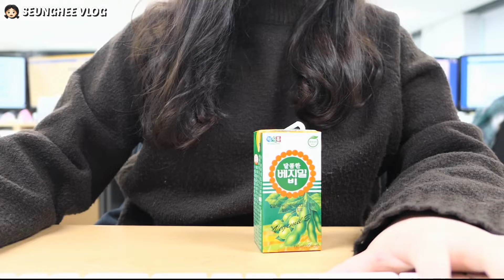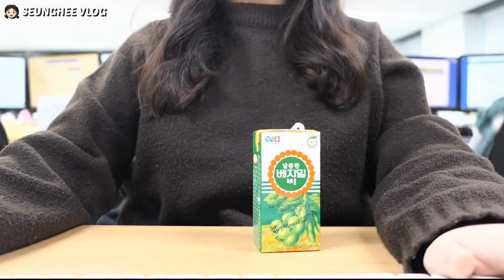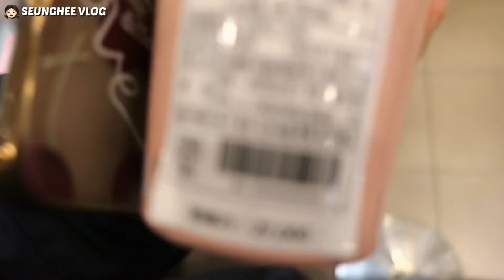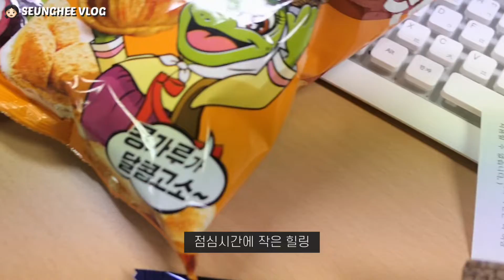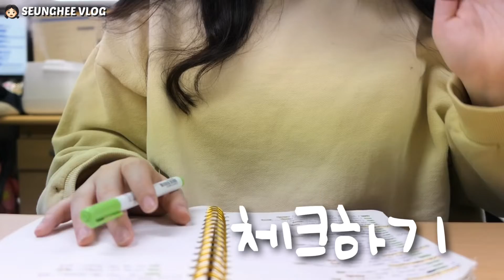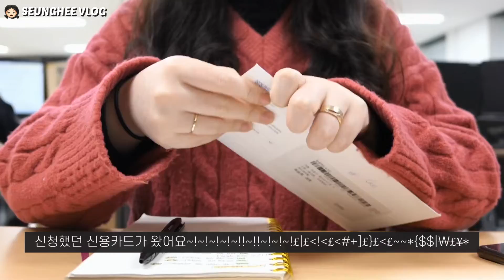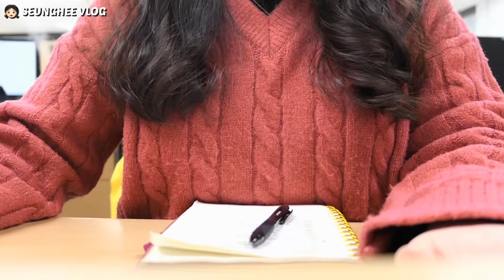VLOG｜✍🏻평일에는 일하고 주말에는 힐링하는 평범한 일상 브이로그(feat.빅시아도 샀어요🤍)｜승희블리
안녕하세요 승희입니다🤗
이번 영상은 월요일부터 토요일까지 담아봤어요 !
그리고 마지막 토요일은 새로운 카메라 빅시아 미니 엑스로 찍어봤습니다 :D
제가 하루 사용해본 결과 너무 좋아요ㅠㅠㅋㅋㅋㅋ브이로그 카메라로 추천!❤
다음주부터 쭈욱 담아볼게요 :)
오늘도 평범한 제 일상에 특별한 당신이 함께해주셔서 기쁩니다 !
편히 쉬다 가셔요🙌